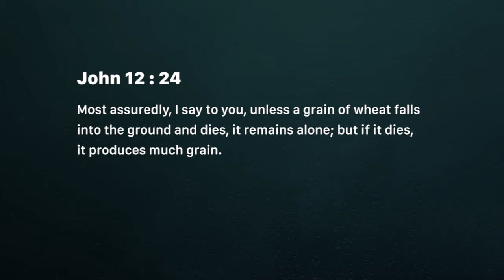Sacrifice, to go up higher (Saturday November 10)